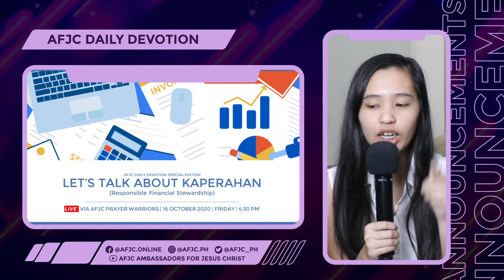"Walk in the Path of Righteousness" | Day 142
AFJC Daily Devotion | Day 142
Exhorter: Bro. Brian Solidor
Title: "Walk in the Path of Righteousness"
Scripture: Psalm 119:9, 11

View our live videos in one place!